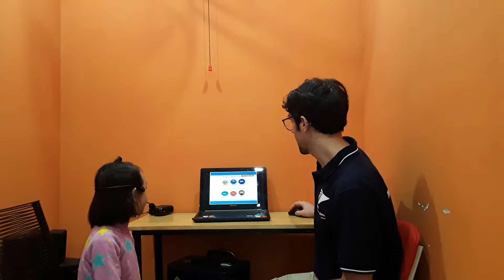CEC_Test in January_KG3C6_Khánh Ly